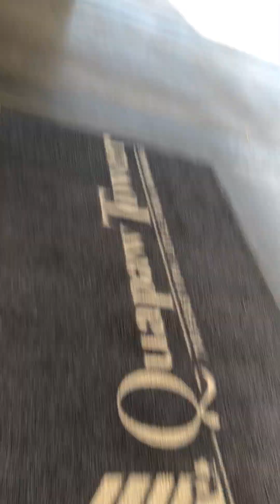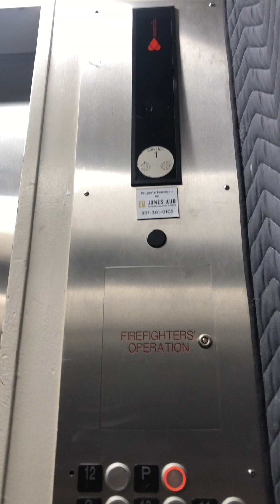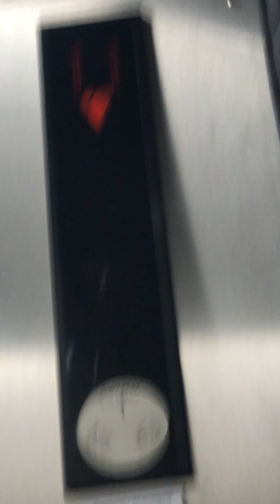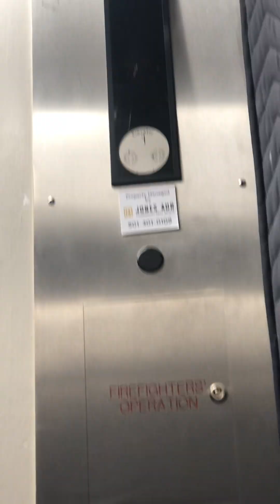Visiting (Quapaw Tower)￼